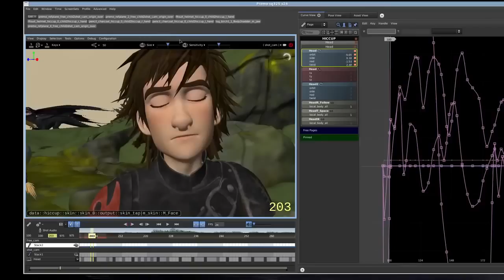[ОВПН] Умирает ли рисованная анимация?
Пытаюсь ответить на вопрос умирает ли рисованная анимация?

В ролике использованы отрывки:
Король Лев,
Как приручить дракона,
Койот и дорожный бегун,
История игрушек,
История игрушек 2,
Лего фильм,
Красавица и чудовище,
Вверх,
Город героев,
Корпорация монстров,
В поисках Немо,
Храбрая сердцем,
Планета сокровищ,
Барашек Шон,
Песнь Моря,
Унесенные призраками,
Ветер крепчает,
Суперсемейка,
Труп невесты,
Русалочка,
Пингвины Мадагаскара,
Шрек навсегда,
Цирк! Цирк! Цирк!
Симпсоны в кино.